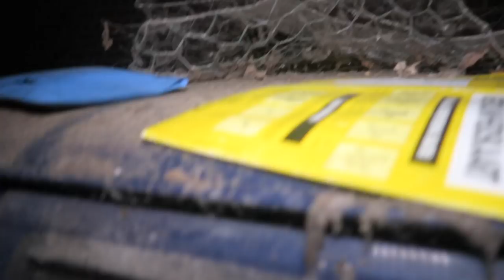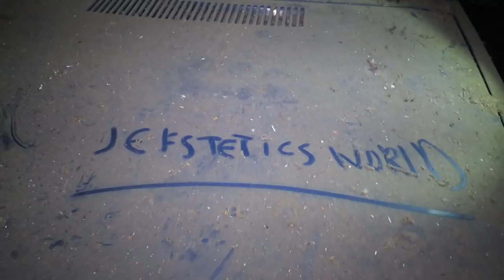3 AM CHALLENGE In A Real Haunted Abandoned House (EVERYTHING LEFT INSIDE)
We found this Abandoned House with everything left inside and did a 3 AM Challenge. During the exploration Jefstetics World got in contact with something paranormal.

3 New videos weekly!

MORE INFO ⇩
Jefstetics World found this Abandoned House and did a 3 AM Challenge into that abandoned house. Everything was left inside including the owners his car and the car keys where there abandoned as well. During the exploration Jefstetics World and Rodrigo got in contact with something paranormal and heard multiple creepy unexplainable noises inside the house. One moment it was just like someone was trying to get into the house but no one was trying to get inside.

3 AM CHALLENGE In A Real Haunted Abandoned House (EVERYTHING LEFT INSIDE)